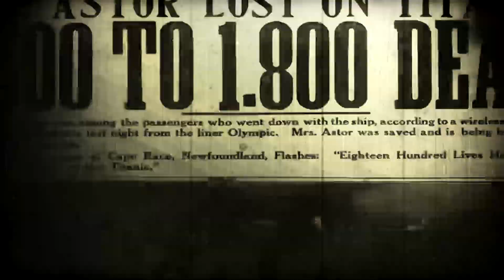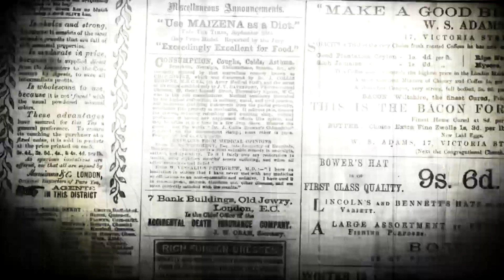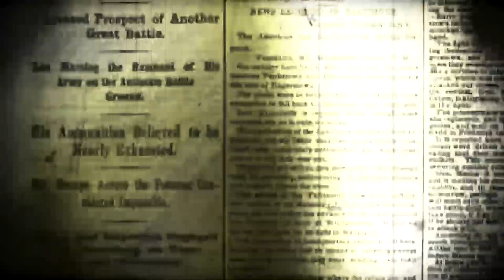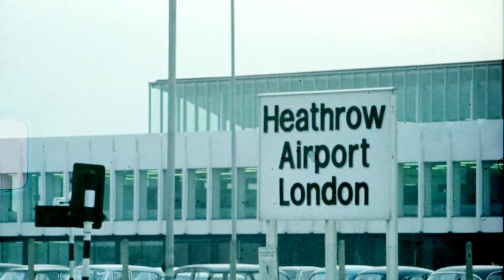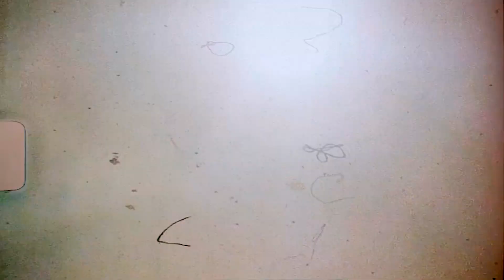Keith Richards Visits the Set of "Barbarella" and Gets the Whole Cast Stoned (1967)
August, 1967.
The Rolling Stones' Keith Richards visits the film set of Barbarella and all madness ensues.
Barbarella was directed by Roger Vadim and it starred Jane Fonda, Anita Pallenberg (Keith's girlfriend at the time), David Hemmings, Ugo Tognazzi  and John Phillip-Law, among others.